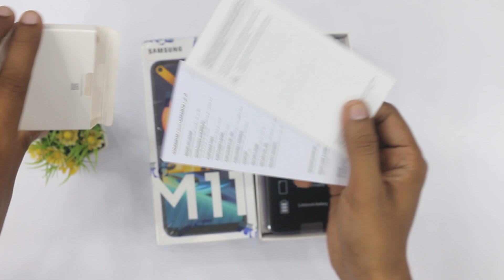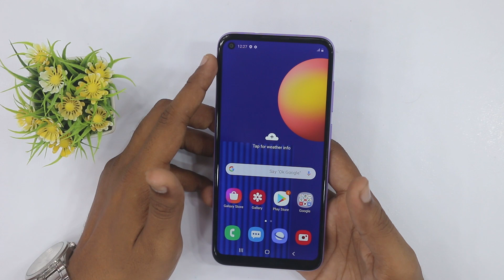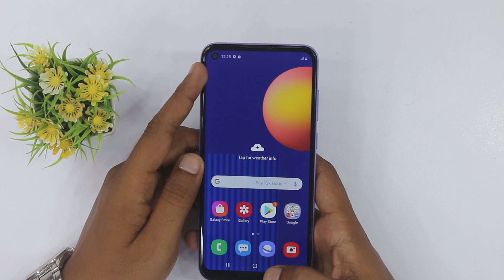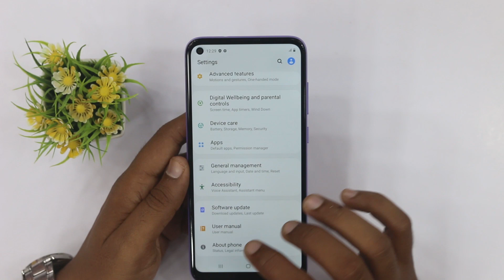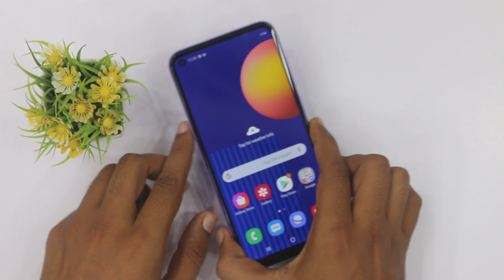Samsung Galaxy M11 Unboxing in Pakistan | 3GB/32GB | Tripple Rear Camera | 5000 mAh Battery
In this video we are going Unbox Samsung Galaxy M11 in Pakistan, Here you can watch Samsung Galaxy M11 and Specifications and Samsung Galaxy M11 Price in Pakistan.

Samsung Galaxy M11 Price in Pakistan : Rs. 28,000/-